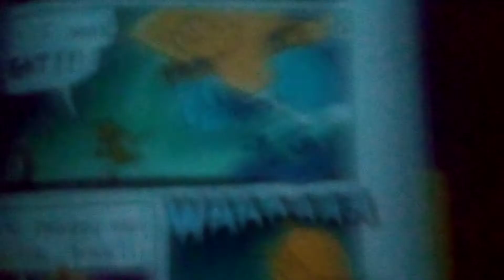ytp call entry you had one job Shaun